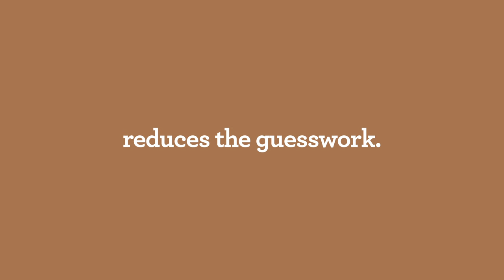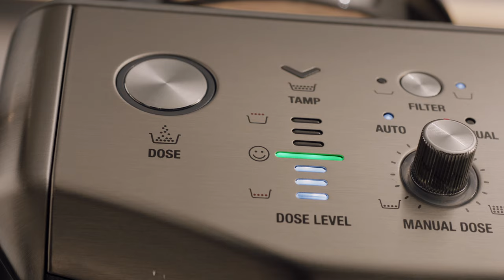The Barista Express™ Impress | The all-in-one espresso machine that’s sure to impress | Breville NZ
Dialing in your grind has never been simpler.

You’re only a touch away from delicious third wave specialty coffee at home. With intelligent dosing, assisted tamping and precise measurement, the Impress™ Puck System takes away the guesswork and allows you to achieve the perfect grind for a rich, full flavoured cup.

The Impress™ Puck System delivers:
- Intelligent Dosing leaving an even distribution for even tamping
- Assisted Tamping with a 7º Barista Twist Finish and precise 10kg of pressure
- Precision Measurement that auto corrects the next dose
The Barista Express™ Impress features:
- A choice of 25 grind settings
- Integrated precision conical burr grinds on-demand, delivering the perfect dose for your preferred taste
- Thermocoil precision heating system and digital temperature control (PID) that delivers water at precisely the right temperature, ensuring optimal espresso extraction
- Steam wand performance allowing you to hand texture microfoam milk that enhances flavour and is essential for creating latte art
- A 250g bean hopper and 2L water tank
- Luxe design and colourways (product colours may vary by region based on availability)